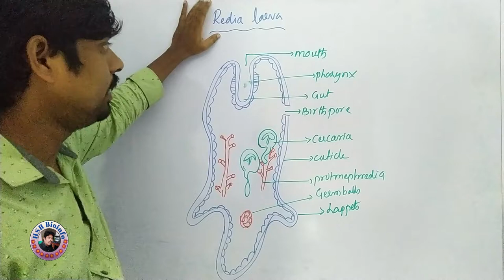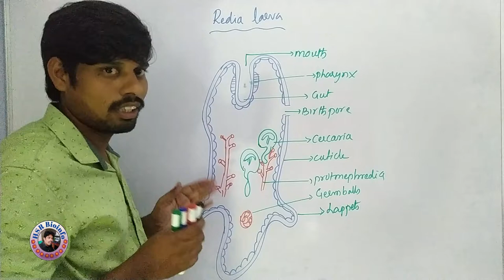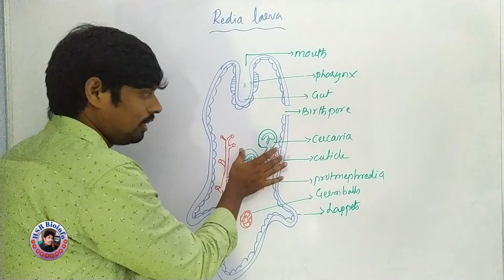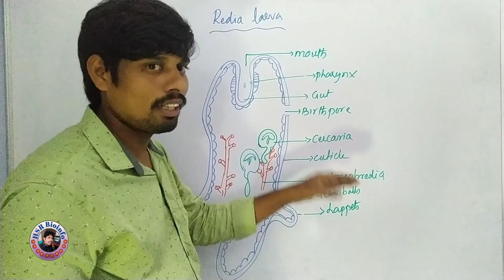Fasciola Hepatica Life Cycle-5: Redia Larva | Platy helmenthes | HSR Bioinfo